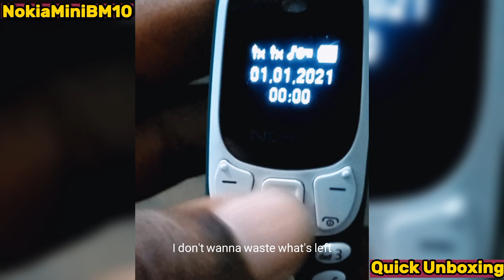World Smallest Phone || Mini BM10 || Unboxing